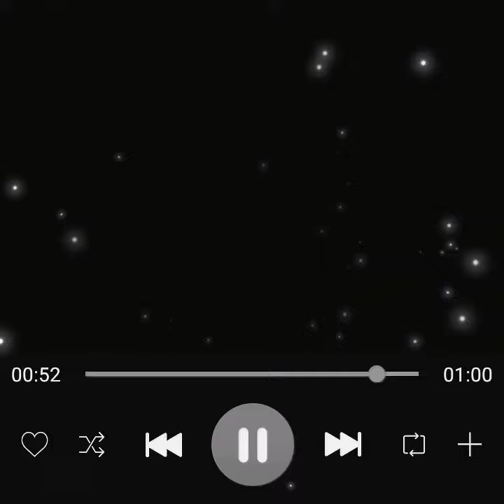Latest Black Screen Music Player Video For Video Editing 2021 Video